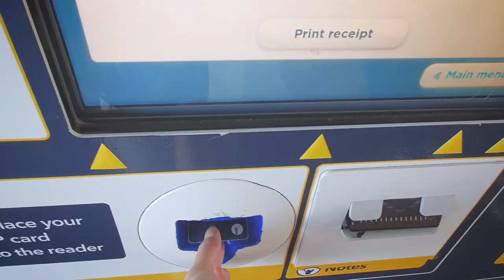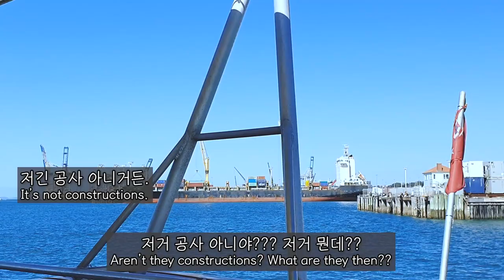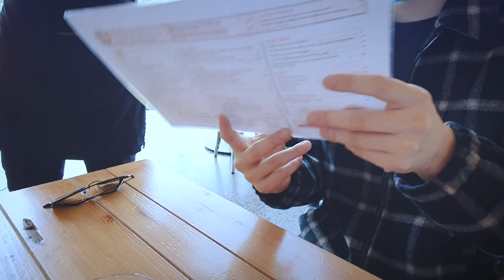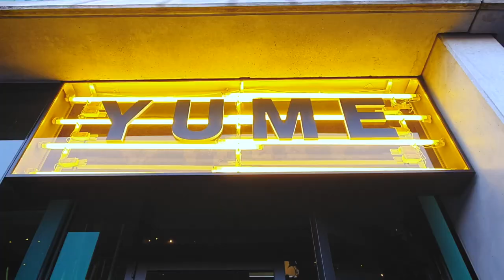"인스타 갬성 뿜뿜" 수제맥주 브루어리! 왜 아무도 나 여기 안알려줬냐....ㅠㅠ 나도 안알려줘야지😝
2020년 9월 19일 현재, 제 기준 오클랜드에서 젤 힙한 곳입니다 헤헤

더 힙한 곳을 아신다면 댓글로 제보 바랍니다.
얼릉 다녀올테니...

▶ Official Instagram : nellmfilm
▶ 사생활 Instagram : nellm_nellm